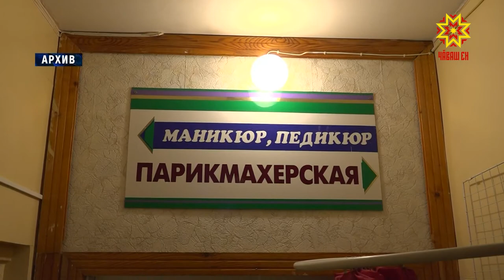Итоги социально-экономического развития Чувашии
Итоги социально-экономического развития Чувашии за первое полугодие обсудили во время рабочей встречи и на совещании. Понятно, что ограничительные меры внесли серьезные коррективы в исполнение  бюджета.